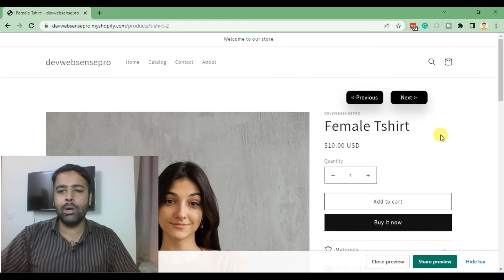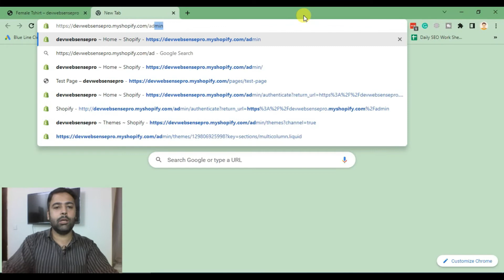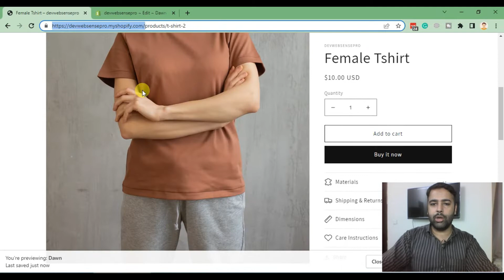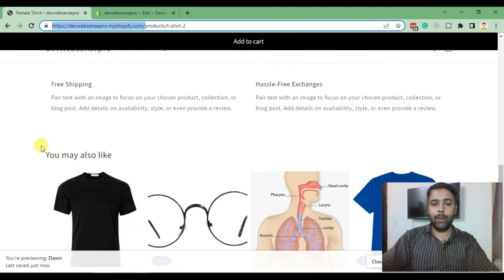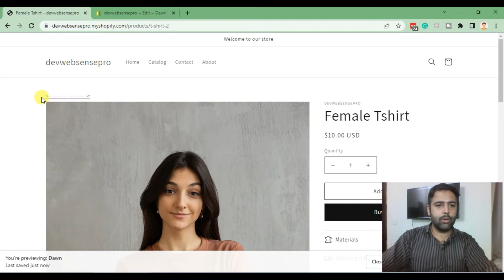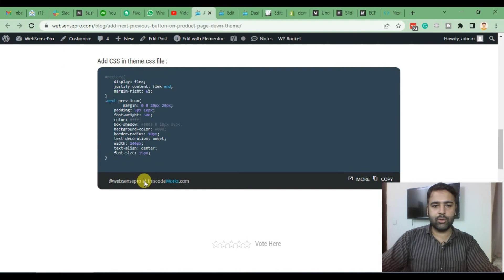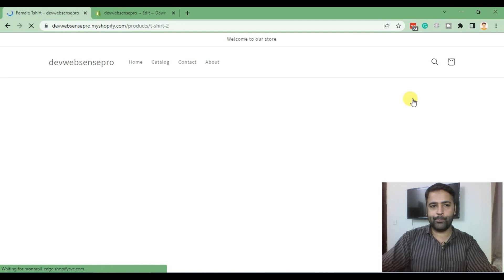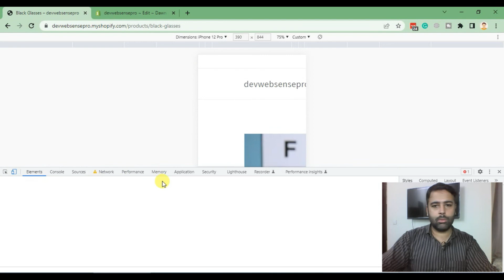How To Add Next Previous Button in Product Page of Dawn Theme Shopify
Adding a "Next" and "Previous" button to your product pages can be a great way to keep customers engaged with your products. In this video, we show you how to add these buttons using the Dawn Theme for Shopify.

Adding a Next Previous button to the product page of your Shopify store is a great way to make it easier for customers to browse through your products. In this video I show you how to add this button using the Dawn theme.

00:00 Intro
01:00 Adding code in main-prduct.liquid file
04:10 Adding CSS to improve buttons layout